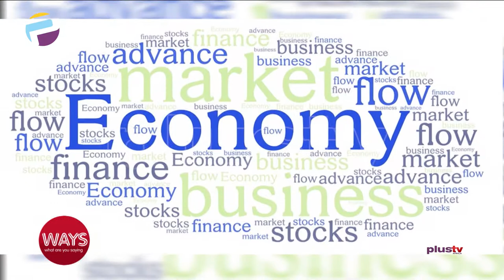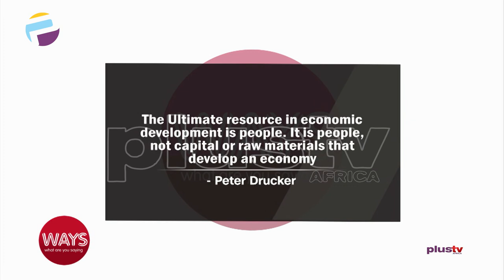Take Government Out Of Business, Restrict Government Regulations | WAYS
The current style of governance is every state governor waiting for cap in hand for Abuja allocation month on month to run the affairs of their state. A few state governors have decided to look inward to generate revenue, but is this enough?

Tunji Andrews, Co-Founder at Awabah joined the conversation.